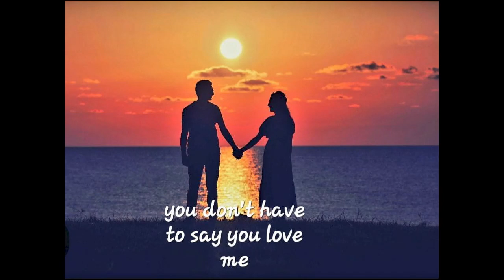you don't have to say you love me. cover version by Austin Agius